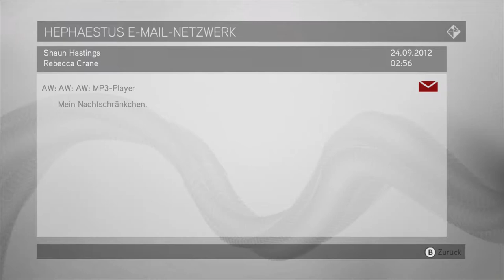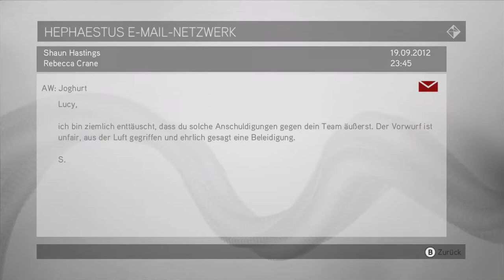Assasins Creed Brotherhood #16 - Zusammen gegen Rom - [Xbox 360] [Lets play] [deutsch] HD